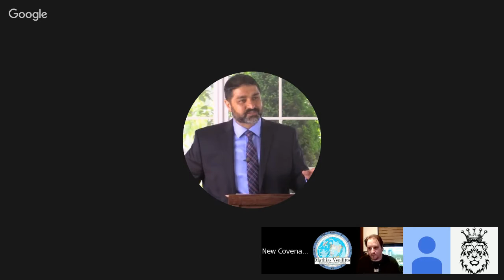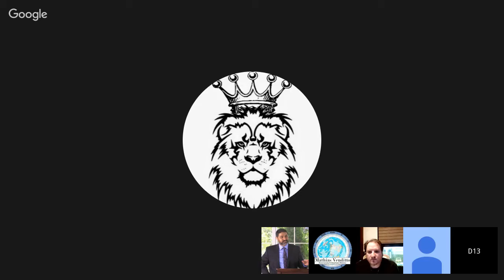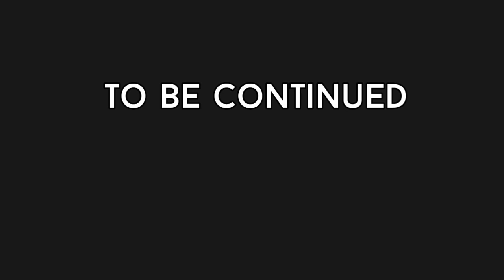Pork and Torah: Hebrew Roots Debate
Debating pork and torah in a Hebrew Roots heresy debate.

Afshin Yaghtin, Mathias Venditto, Daniel Stone, William Lygarden, and Doug (Hebrew Roots guest).